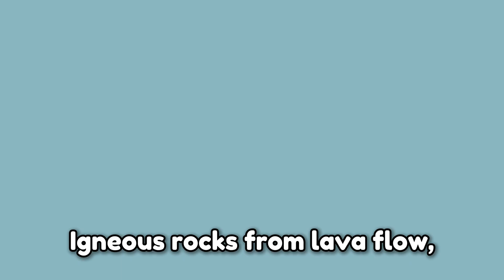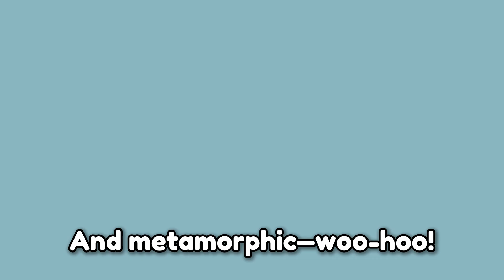Rocks Rock! | HumBuds | A Song About Rocks for Kids + Educational songs | Sing Along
Rocks Rock is a fun and educational song for kids about rocks!

Lyrics:

 Look down low or on a hill,
Rocks are everywhere—standing still!
Some are smooth, and some are rough,
Some are tiny, some are tough!

Rocks rock, big and small,
We love to learn about them all!
Igneous, sedimentary too,
And metamorphic—woo-hoo!

 Igneous rocks from lava flow,
They’re made from fire, now you know!
Obsidian’s shiny, pumice is light,
They came from deep and burning bright!

Igneous, sedimentary too,
And metamorphic—woo-hoo!

Sedimentary rocks are made in layers,
Sand and shells, with time and prayers!
Sandstone, shale—they tell a tale,
Of rivers, lakes, and ancient trails!

Igneous, sedimentary too,
And metamorphic—woo-hoo!

Metamorphic rocks have changed their ways,
From heat and pressure over days!
Marble’s smooth and sparkly too,
Slate is strong—who knew? Who knew?!

They tell a story, old and true,
And now you know some science too!

So next time that you’re on a walk,
Stop and say: “Hey, rocks rock!”
Yeah! Rocks rock!